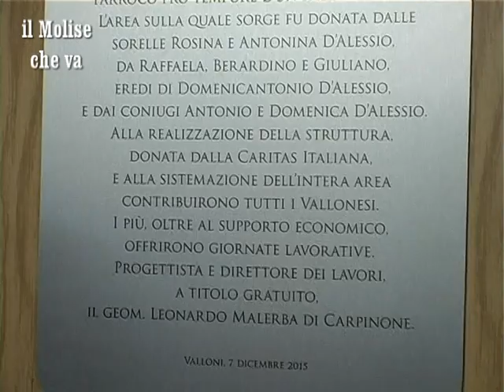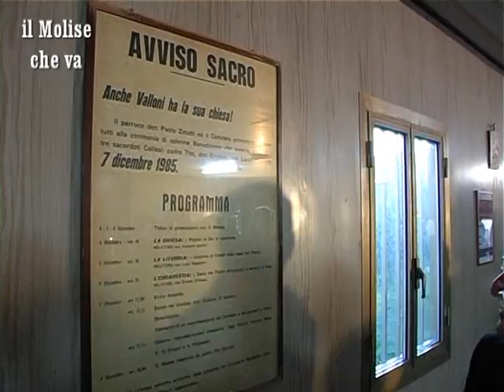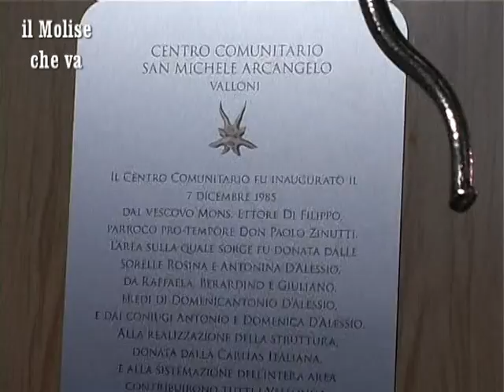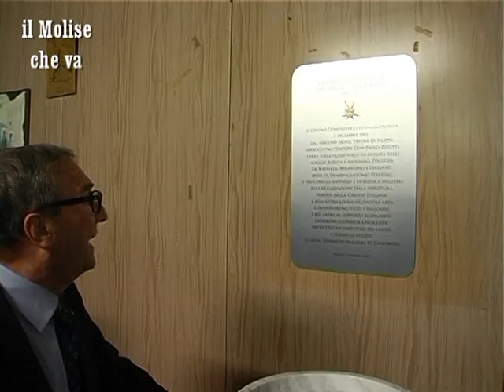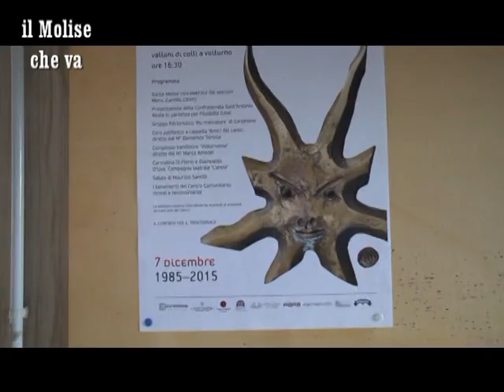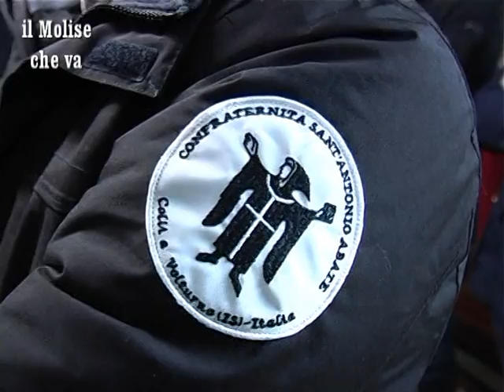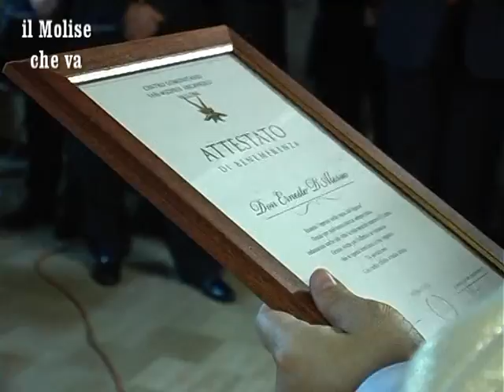IL MOLISE CHE VA N 236 30 VALLONI DI COLLI 16-12-15